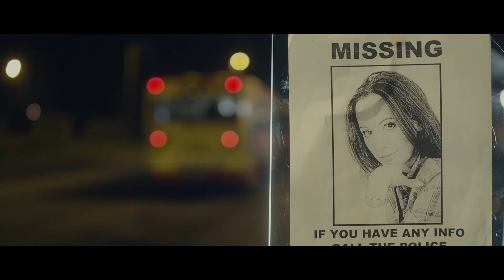Short Film "NIGHT LINE" TRAILER | 단편영화 "나이트라인" 예고편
Short Film "Night Line" Trailer 단편 영화 "나이트 라인" 트레일러

- 감독 Director: Marko Backovic
- 캐스팅 Cast: Dragan Micanovic